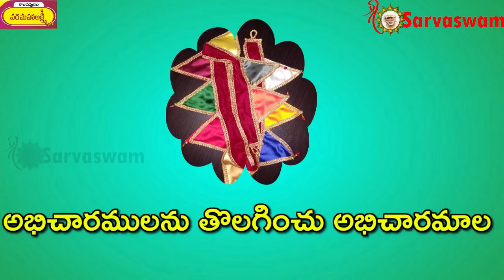Extraordinary experience II Baba came to devotee's house in unexpeted form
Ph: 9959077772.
Fb: sai viswachaitanya swamiji.
goldenlotus444.